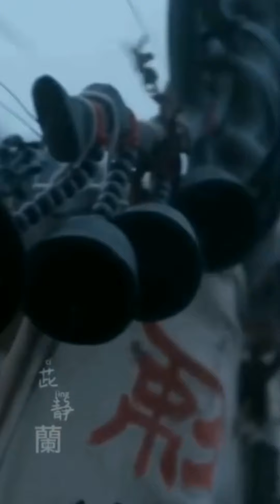XiaoZhan​​ on the role of wei wu Xian